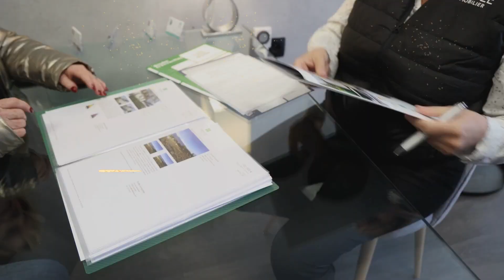Pour 2024, la chance vous sourit avec Trèfle Immobilier ✨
🎄✨ De la part de toute l'équipe de Trèfle Immobilier, nous vous souhaitons des fêtes pleines de chaleur et de magie ! 🏡✨

Replongez-vous dans cette année riche en découvertes immobilières avec notre vidéo spéciale de fin d'année. 🌟
Que cette période soit synonyme de moments précieux entourés de ceux que vous aimez le plus. 🎁✨

Meilleurs vœux pour une année nouvelle pleine de projets immobiliers exaltants et de réussite ! 🥂🏠